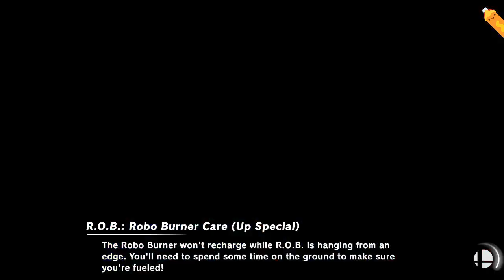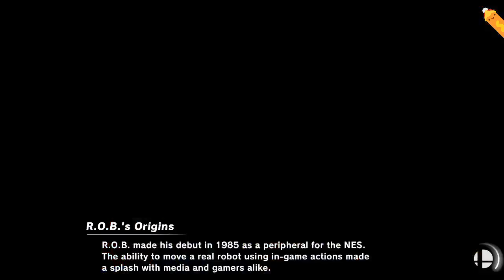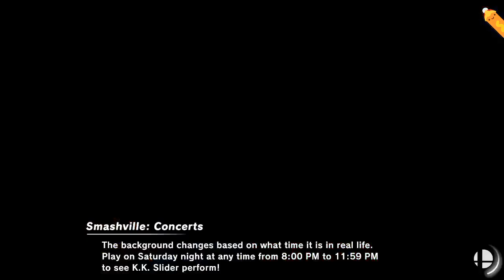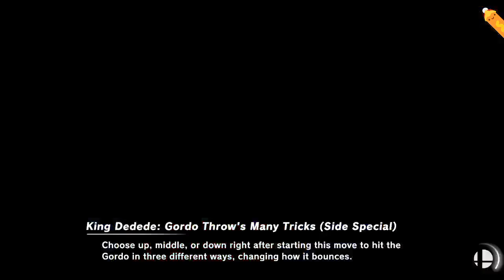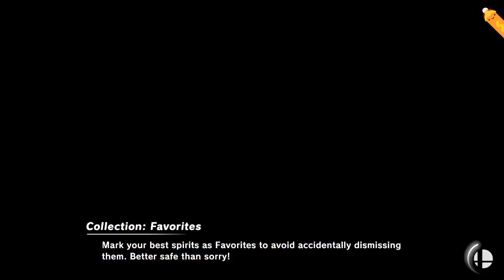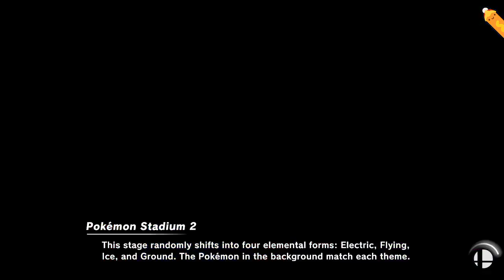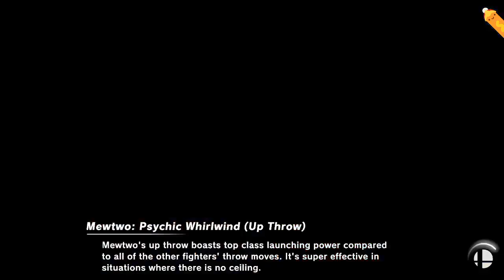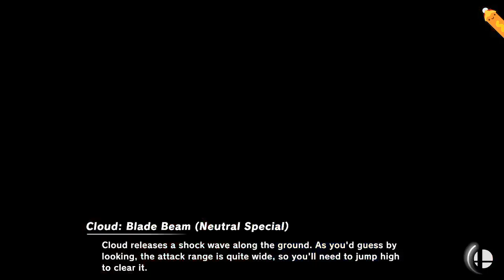KornDog / GUMMY - Thursday Night Doubles #12 Full Run